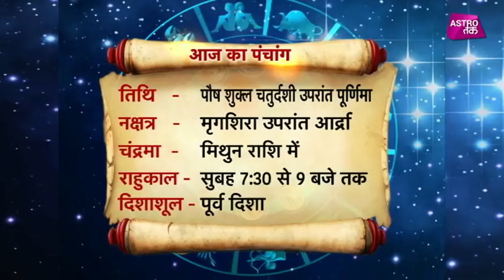01 जनवरी 2018 | आज का पंचाग | Astro Tak